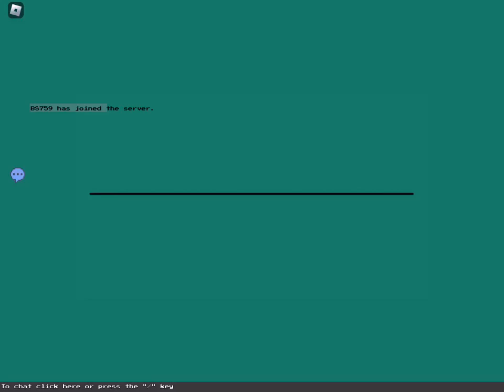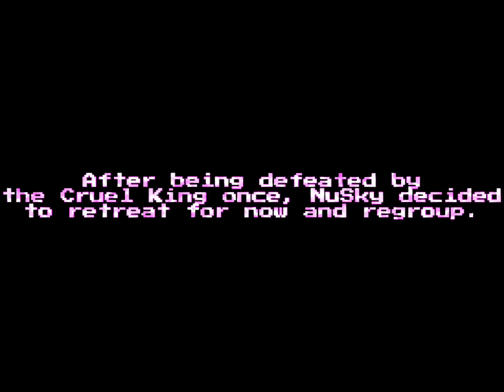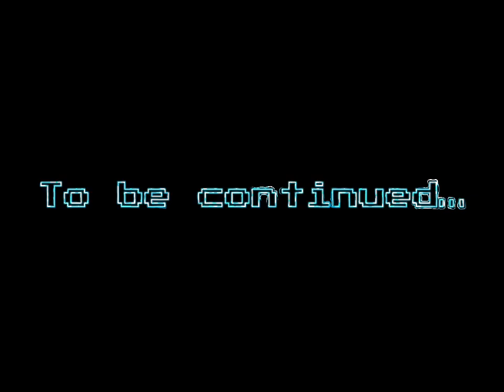NuSky Vs. Cruel King | Sky Plays Roblox Block Tales (Chapter 1 Finale)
After Miko explored the majority of Blackrock Castle, NuSky decides to fill in for her as she goes through the remainder of the castle, only to be confronted with the Cruel King himself. He defeated her once, but the next dsy, NuSky returned for a rematch.

Will NuSky manage to defeat the Cruel King and retrieve the Ice Dagger?